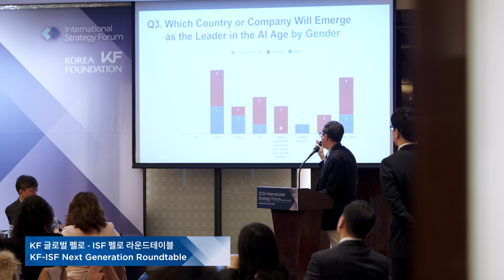2024 KF-ISF 글로벌서밋 스케치 영상 2024 KF-ISF Global Summit Highlights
지난 2월 25일부터 29일까지 5일간 진행된 “2024 ISF 글로벌서밋”의 스케치 영상을 공개합니다!🎉

KF가 에릭 슈미트 구글 전 CEO가 설립한 국제전략포럼(International Strategy Forum, ISF)과 공동 개최한 서밋에는 62개국 116명의 국제문제 및 과학기술 분야 차세대 리더인 ISF 펠로들이 참석했는데요! 5일 간의 행사 기간 동안 전세계 차세대 인재들은 기술혁신, AI, 기후변화, 바이오기술, 안보 등 다양한 주제를 논의하고, 한국 기업 탐방과 문화체험을 통해 한국의 기술과 문화도 경험하는 시간을 가졌습니다.🌝

또한 각 분야에서 활동하는 젊은 한국인 리더들로 구성된 KF글로벌펠로와 ISF펠로들이 모여 유엔 지속가능발전목표(UN SDGs)를 주제로 글로벌 이슈에 대해 논의하며, 네트워킹하는 시간도 마련되었습니다. 5일간 진행된 글로벌서밋의 다양한 모습을 영상으로 만나보세요! 🎈

Join us as we explore the highlights of the 2024 ISF Global Summit, co-hosted by the Korea Foundation (KF) and the International Strategy Forum (ISF) founded by former Google CEO Eric Schmidt.🎉 Held in Seoul from February 25 to 29, the “ISF Global Summit” convened 116 ISF fellows from 62 countries, all rising leaders in science, technology and global affairs.

During the summit, fellows engaged in dynamic discussions on topics such as emerging technologies, AI, climate change, and biotechnology. They also had an opportunity to experience Korea’s technology and culture.🌝

The summit ended with the KF-ISF Next Generation Roundtable, where ISF fellows came together with KF Global Fellows, a cohort of young Korean leaders, to network and exchange ideas on global challenges, focusing on the UN Sustainable Development Goals (UN SDGs).🎈

KF-ISF 공동주최 “2024 ISF 글로벌서밋”
✨2024/2/25/-2/29
✨서울 웨스틴 조선 및 서울 일대